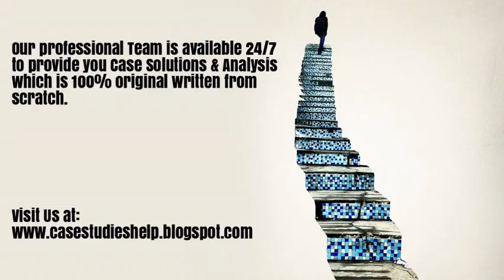Sony Corporation’s Aibo An Intelligent Decision? Ivey Case Study Solution & Analysis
Sony Corporation’s Aibo An Intelligent Decision? Harvard & Ivey Case Study Solution & Online Case Analysis.

We are available 24/7 to provide Case Solution & Analysis of Sony Corporation’s Aibo An Intelligent Decision? case study.

Steps of Case Study Analysis & Solution:

Step 1 - Reading the Sony Corporation’s Aibo An Intelligent Decision? Case Study
Step 2 - Sony Corporation’s Aibo An Intelligent Decision? Case Study Analysis
Step 3 - SWOT Analysis of Sony Corporation’s Aibo An Intelligent Decision?
Step 4 - Porter 5 Forces / Strategic Analysis of Industry Analysis of Sony Corporation’s Aibo An Intelligent Decision?
Step 5 - PESTEL, PEST / STEP Analysis of Sony Corporation’s Aibo An Intelligent Decision?
Step 6 - Organizing & Prioritizing the Analysis into Sony Corporation’s Aibo An Intelligent Decision? Case Study Solution
Step 7 - Implementation Framework of Sony Corporation’s Aibo An Intelligent Decision?
Step 9 - Sony Corporation’s Aibo An Intelligent Decision? Case Study Solution